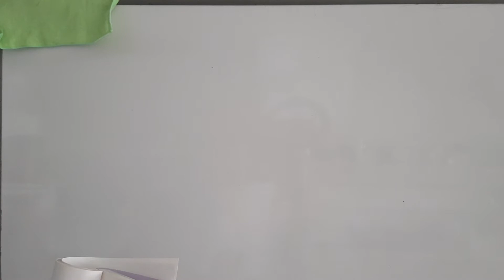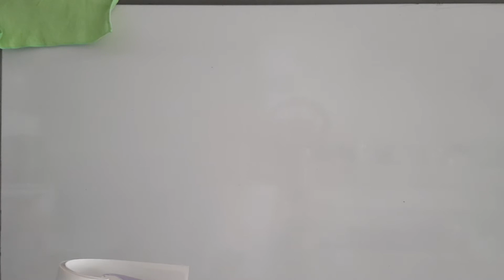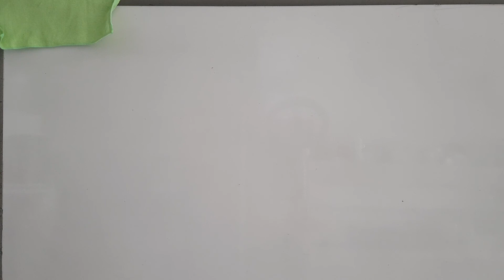중국2~ 주제6 연습 (2)